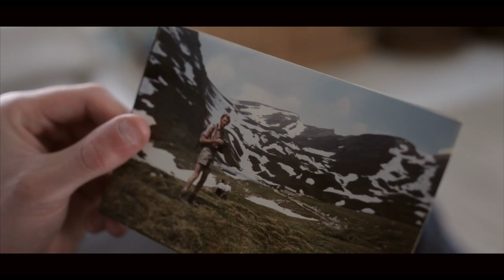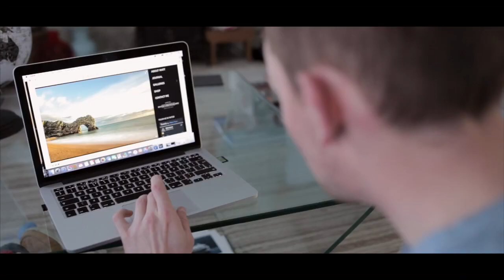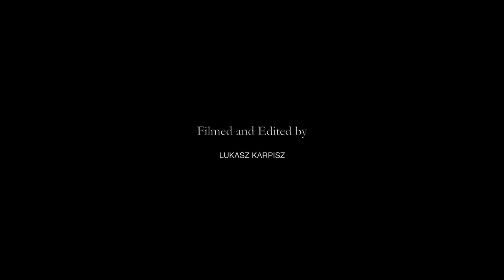Pinner's Photography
Matthew Pinner Travel Photographer